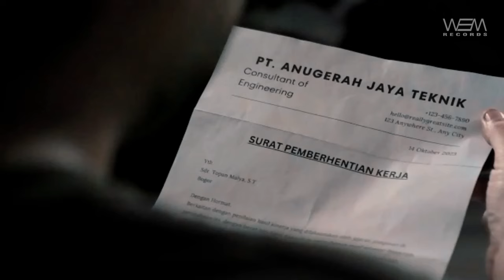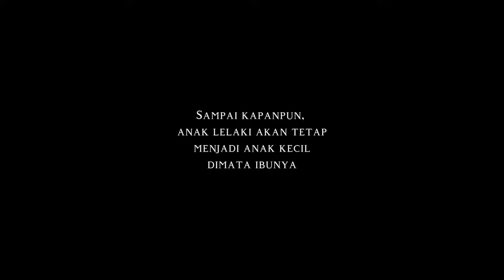OFFICIAL MUSIC VIDEO - DI UJUNG JALAN (WAHYU SAPUTRO)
Hey Kawan!
Pernah kah kau berada pada titik terendah dalam hidup? Sampai kau tak bisa bercerita pada seorang pun. Kau terjatuh, terinjak, tak didengar, bahkan ditertawakan. Saat itu mungkin yang bisa kau lakukan hanyalah meratapi keadaan berbalut kenyataan. Kenyataan yang memaksa dirimu untuk menjalani semuanya seorang diri.

Kau terasingkan, dunia seolah tak sedikitpun membela keberadaan mu. Sampai akhirnya kau sadar, kau hanya perlu terus berjalan hingga ke ujung. Melampaui batas-batas hidupmu tanpa berharap pada seorangpun.

Sebuah pengalaman hidup yang aku tulis menjadi sebuah lagu dengan judul 'Di Ujung Jalan'. Lagu ini menceritakan tentang keadaan dimana tak seorangpun hadir sebagai sandaran. Mungkin kita ingin berteriak melepas semua beban di kepala. Dan berharap semua lepas dengan sendirinya seiring waktu berlalu. Dari semua pelik itu, bagi yang masih memiliki orang tua, mereka lah tempat kita kembali.

Lagu ini sudah bisa kawan-kawan nikmati di Digital Store Platform (Spotify, Joox, iTunes, Apple Music dll).

Besar harapan lagu ini dapat menjadi renungan sekaligus inspirasi bagi kawan semua untuk bangkit dari keterpurukan hidup.

Terimakasih banyak kawan semua.

Song by Wahyu Saputro
Composed/Arrangement by Wahyu Saputro
Recorded at WSM Records
Mixing & Mastering by Wahyu Saputro

Starring:
Tovan Mulya
Ibunda Tovan

Camera Person - Rusmana Ruzzel
Equipment - Imam Khoiri
Scriptwriter - Wahyu Saputro
Director - Wahyu Saputro
Grading Colour - WSM Pro
Pelantun Tahrim - Dyan Prastyo, S.Pd
Storyboard Assist - Iyan

MUA & Hairstylist supported by Zull Salon
Wardrobe by Zull Salon